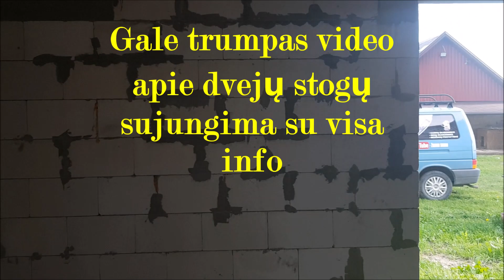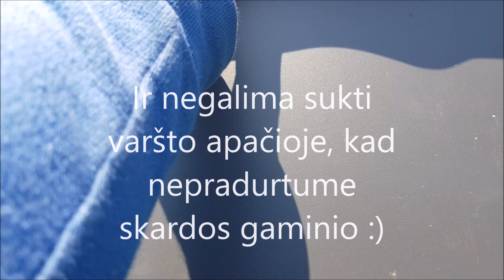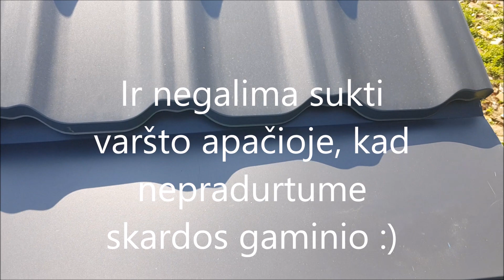Garažas 4 , ilgai lauktas STOGAS !!! ( гараж, garage )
Trumpas info apie mano garažo stogą. Jei turite klausimu klauskite ;) gero žiūrėjimo .